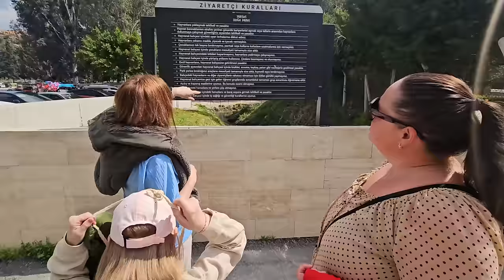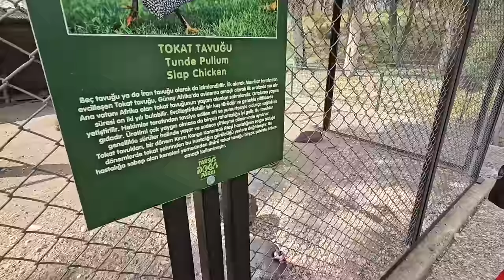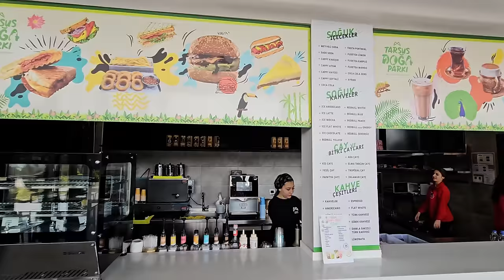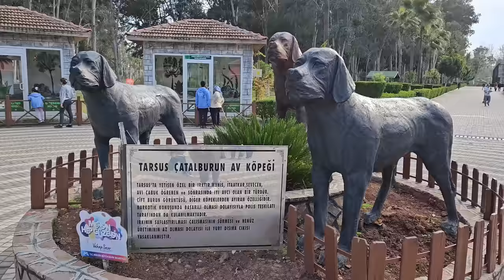ЗООПАРК ЭТО КЛАССНО! @InnaSudakova ВСЕМ СОВЕТУЕТ 😀 ТАРСУС МЕРСИН